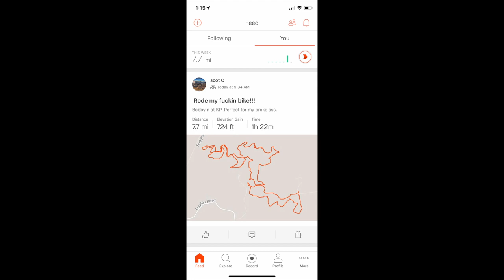I Rode My Bike!!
First "ride" since smashing my shoulder.